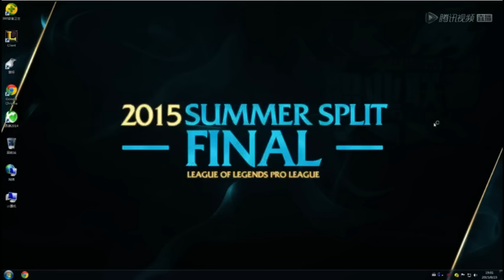[Imp KogMaw POV] LPL Playoffs Final - LGD vs QG G2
The stream itself has no sound, that's why you don't hear anything.

Thanks.

Support the LPL livestreams;